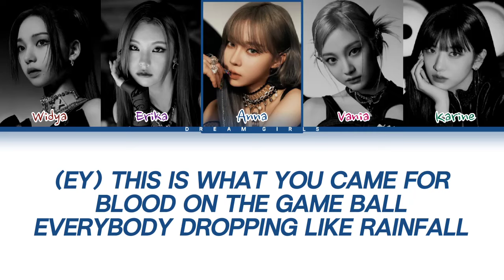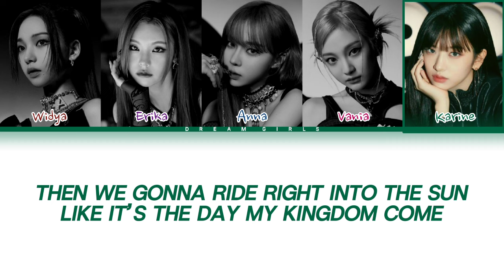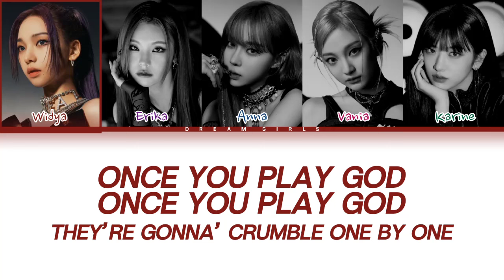NewJeans 'GODS' cover by "DREAM GIRLS" (Color Coded Lyrics) | Worlds 2023 Anthem - League Of Legends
Let's make dreams come true✨
Hello!! We are DREAM GIRLS

We're back with a new song
from NewJeans - GODS

member :

• Anna`Winter🐥
• Erika`Yeji🐼
• Widya`Karina🐊
• Karine`Yujin🦢
• Vania`Ningning🌷

Editor :

🎵 : Anna/Karine
🎥 : Anna